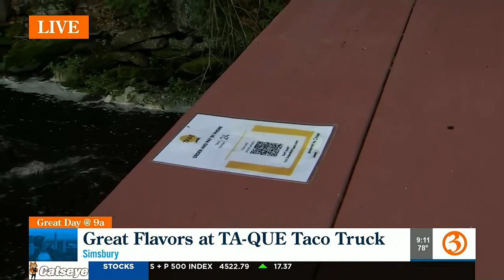Great flavors at TA-QUE Taco Truck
Marcy learns about the great flavors available at the TA-QUE Taco Truck in Simsbury.